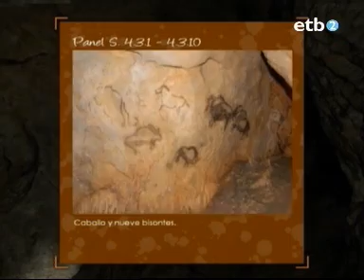Cuevas de Santimamiñe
Noticia sobre la inauguración de la "cueva virtual" de Santimamiñe